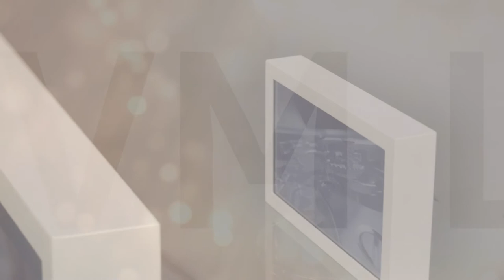VM LIVE CUBE